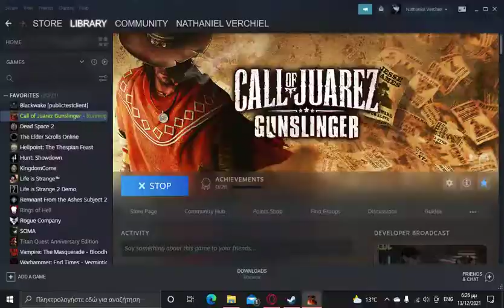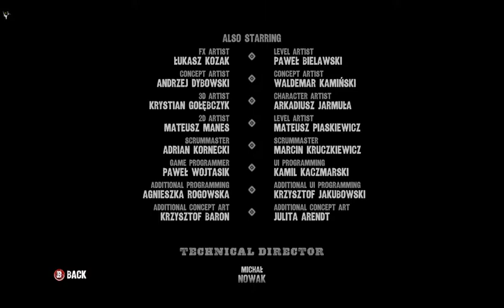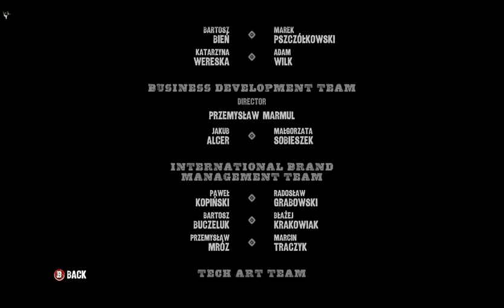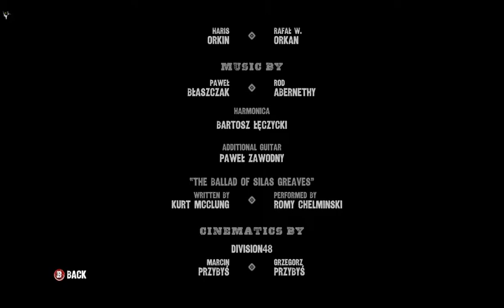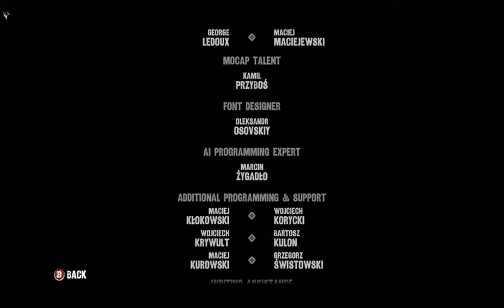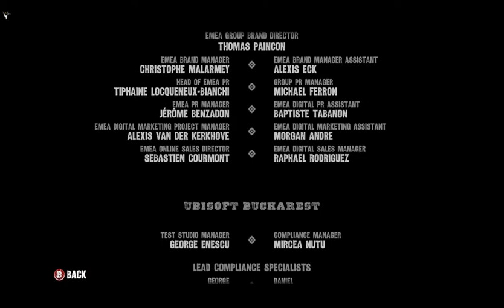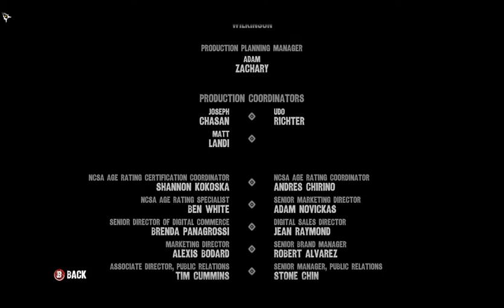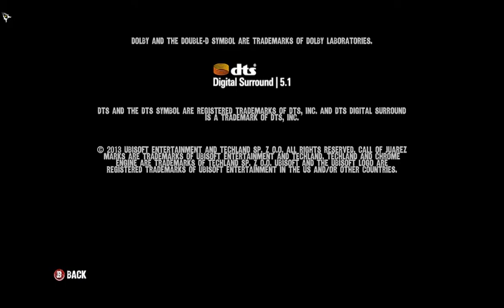Call of Juarez Gunslinger-main menu-help and options-credits